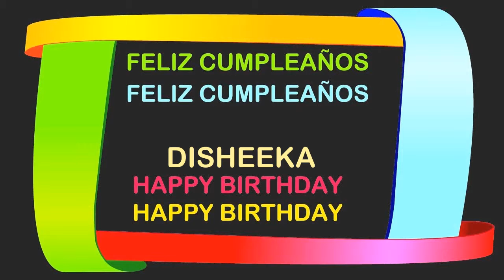Disheeka Birthday Postcards & Postales